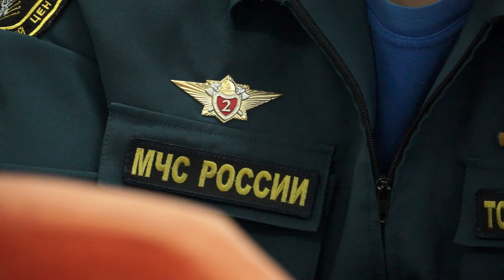21-03- 2020 г Заседание комиссии пл ЧС